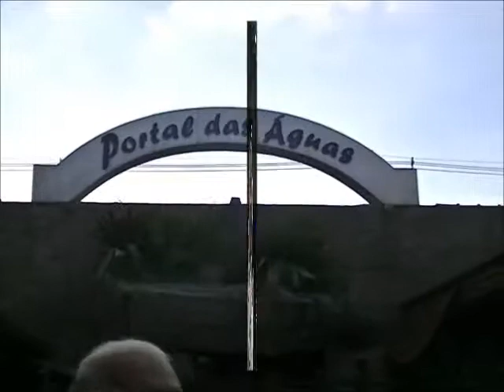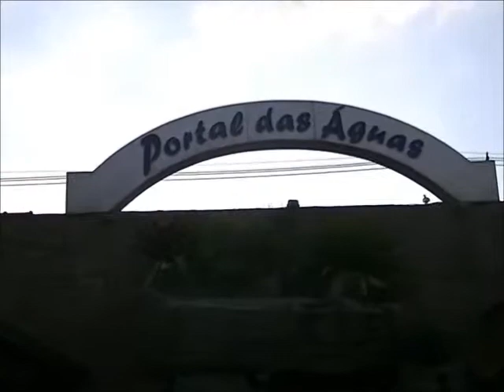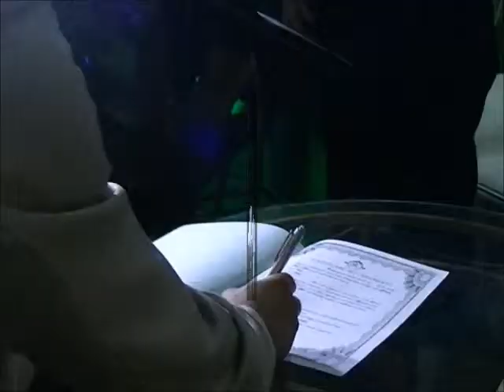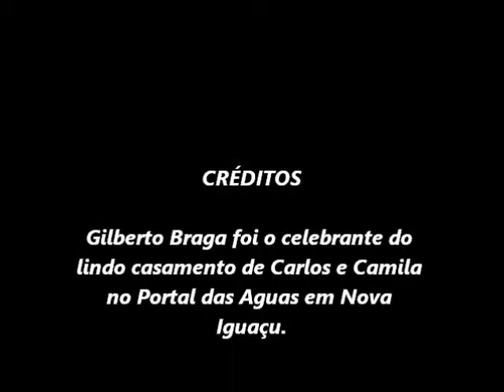NO PORTAL DAS AGUAS UMA CERIMONIA INESQUECÍVEL CARLOS E CAMILA SEGUNDA PARTE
NO PORTAL DAS AGUAS, UMA CERIMONIA LINDA E INESQUECÍVEL DE CARLOS E CAMILA COM O CELEBRANTE GILBERTO BRAGA.em 02 de fevereiro de 2013.